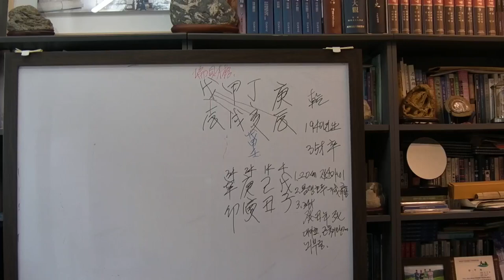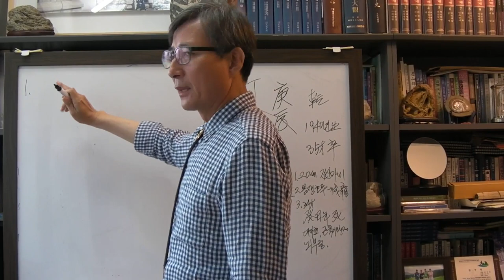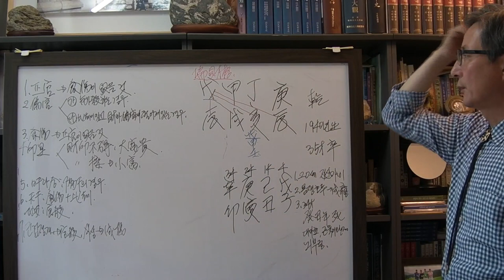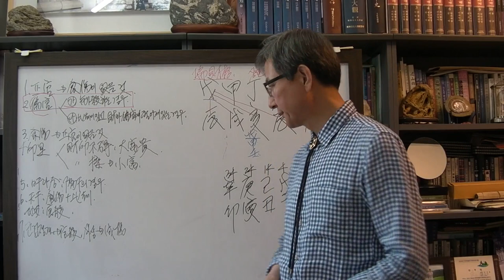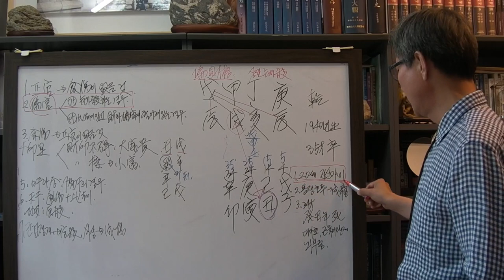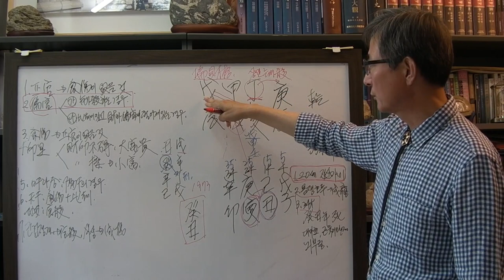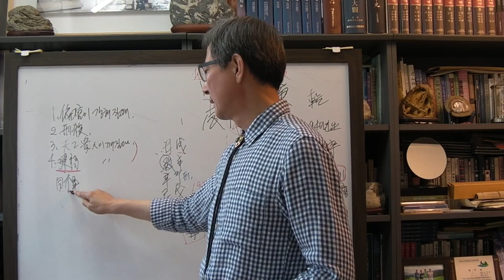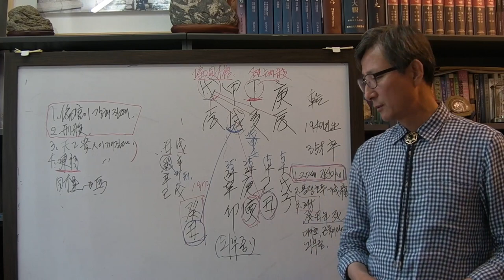안국준 사주 통변 78 (이소룡 사주 갑술 일주)